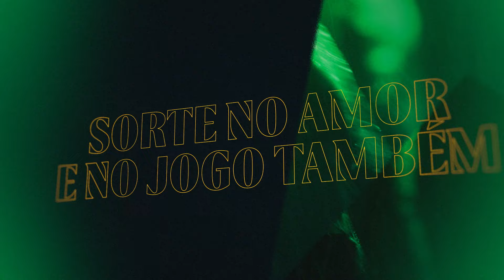Lexa | Libera a Pressão | Lyric video | Sprite Spotlight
The official Sprite Spotlight lyric video for "Libera a pressão" by Lexa.

► About Sprite Spotlight:

By partnering with fearless artists around the globe to create music in a completely new format, Sprite Spotlight provides a refreshing outlet to help fans everywhere stay cool in the heat of the modern world.

► Connect with Lexa:

X / lexaoficial